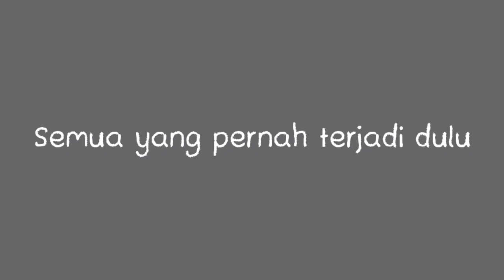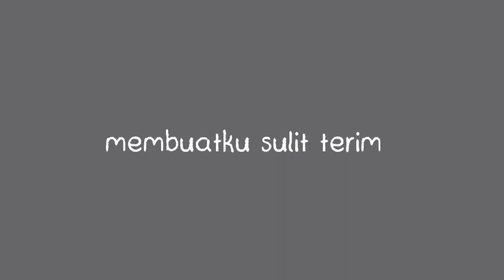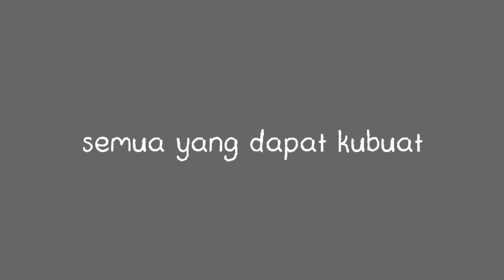Melita Meliala - Pernah Dicintai (Official Lyric Video)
Song Title: Pernah Dicintai
Song Writer: Melita Meliala

Lyrics:

Kini kusesali
Semua yang pernah terjadi dulu
Saat kau di sisiku

paling mengerti aku s'perti kamu
Semua sungguh berbeda

Kau beri aku
S'luruh cinta yang ada
Kuberi kamu
satu dusta terbesar

Pernah dicintai sepenuhnya olehmu
Membuatku sulit terima
hadirnya cinta yang lain
Akan kulakukan
Semua yang dapat kubuat
Agar ku bisa milikimu lagi

Bridge:
Kembalilah ke pelukanku
Kaulah bahagiaku